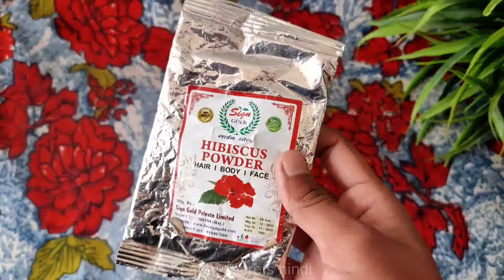15 मिनट में चेहरे को बेदाग गोरा जवान बना देगा Hibiscus Face Pack For Bright, Wrinkle Free Skin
15 मिनट में चेहरे को बेदाग गोरा जवान बना देगा Hibiscus Face Pack For Bright, Wrinkle Free , Blemish Free Skin